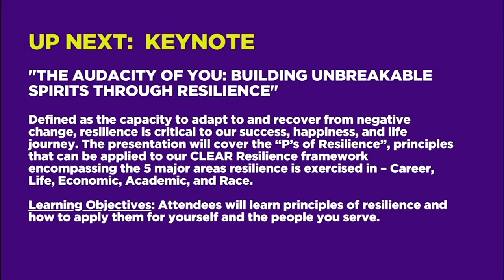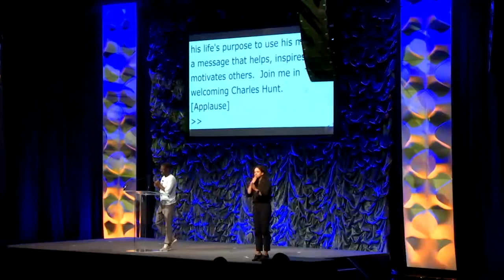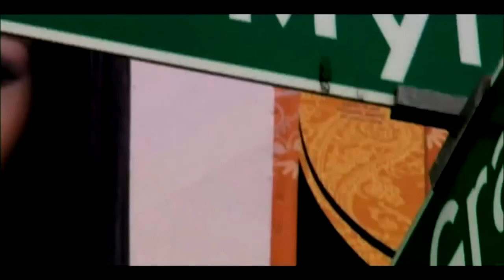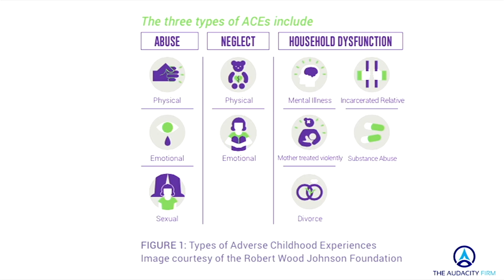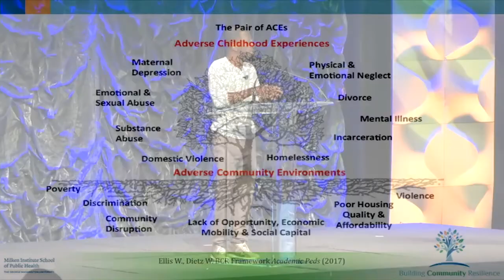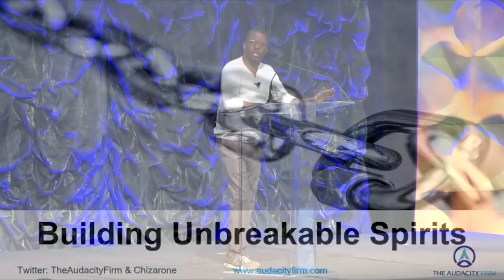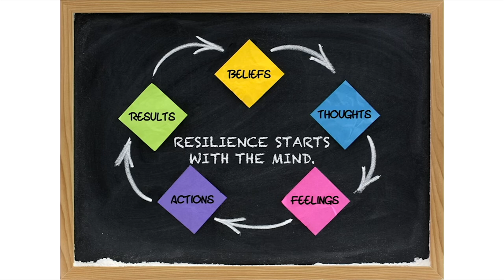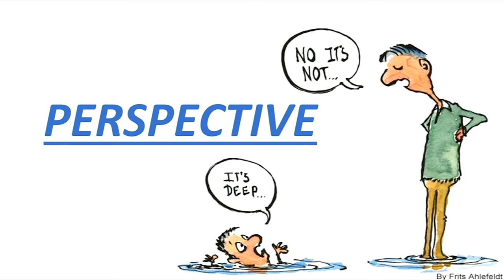The Audacity of YOU: Building Unbreakable Spirits Through Resilience - Charles Hunt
Keynote, General Assembly 2021

Charles Hunt is a resilience expert, adjunct professor, and motivational speaker. Adept at leveraging transparency to inspire and get results, this former college recruiting, talent management, diversity, and supply chain leader left the corporate world to fulfill his vision of building unbreakable spirits and cultivating resilience for those who, like him, have the audacity to succeed. He helps students and young professionals build resilience, believe in bigger and greater for themselves, and create the academic, economic, and career plans to get there.